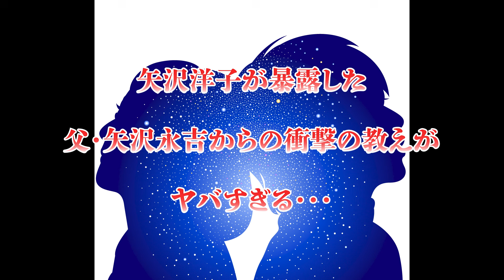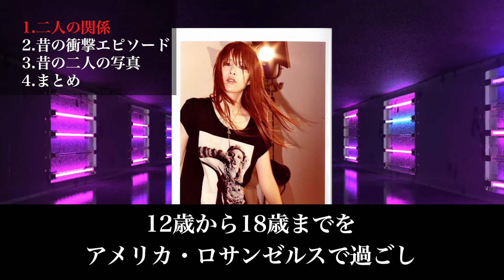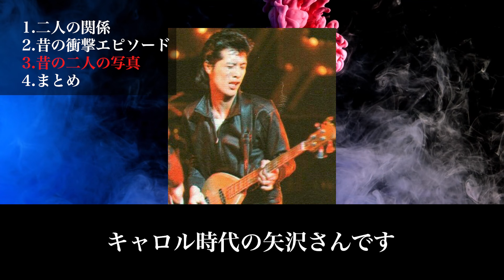矢沢洋子が暴露した、父・矢沢永吉からの衝撃の教えがヤバすぎる…『あの人の娘は正直…』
矢沢永吉さんは、誰もが知る日本のカリスマロックスターです。1975年のソロデビュー以来、一貫してライブ中心の音楽活動を続け、その楽曲のみならず言動や生き方が多くの人々の人生に影響を与えています。

そんな偉大な父の元に生まれたのが矢沢洋子さんです。大学卒業後の2008年にデビュー、ロックアーティストとして父と同じ道を歩んでいます。

ここでは、矢沢永吉さんから洋子さんへ、父親として授けた衝撃の教えについて見ていきます。